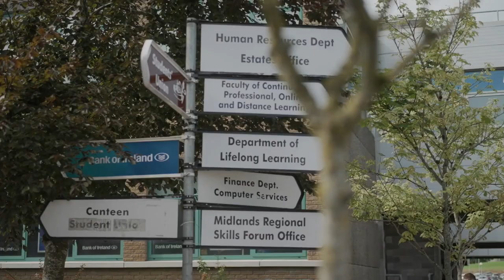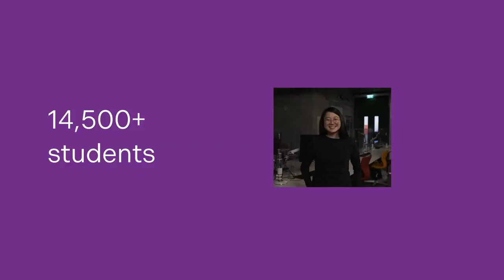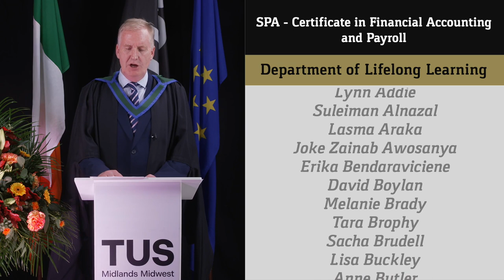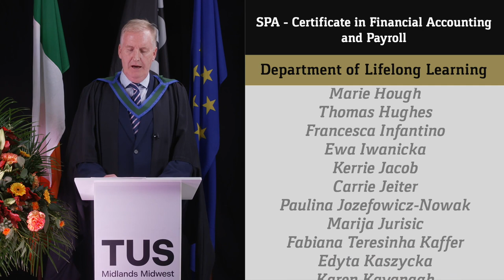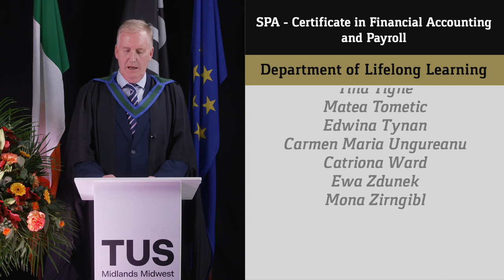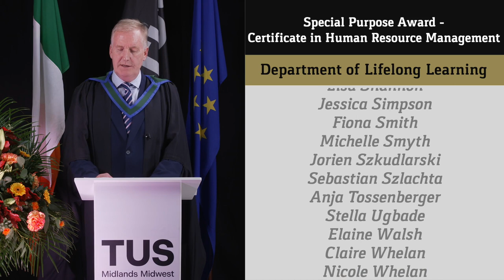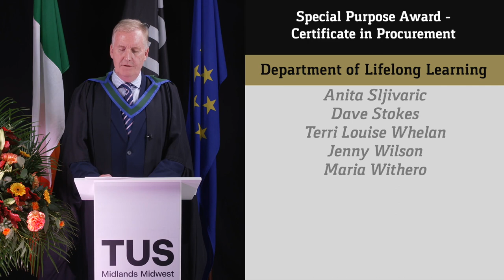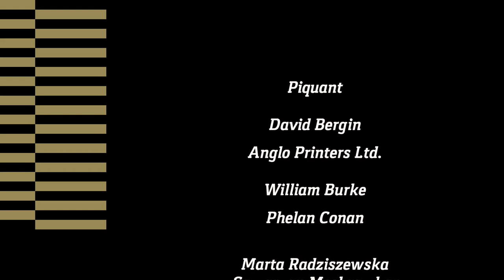Continuing, Professional, Online and Distance Learning - Online Conferring Ceremony - Session 1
Stream the first session of the TUS Athlone Faculty of Continuing, Professional, Online and Distance Learning Conferring.